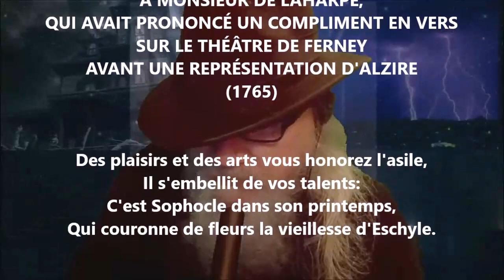À M. de Laharpe - Voltaire lu par Yvon Jean